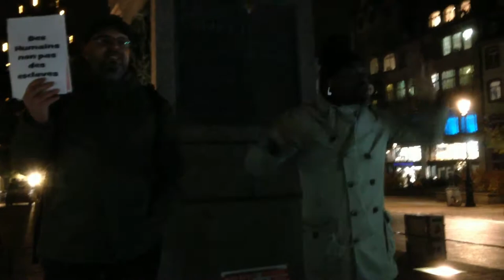Strasbourg contre l'esclavage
Rassemblement à Strasbourg contre l'esclavage en Libye